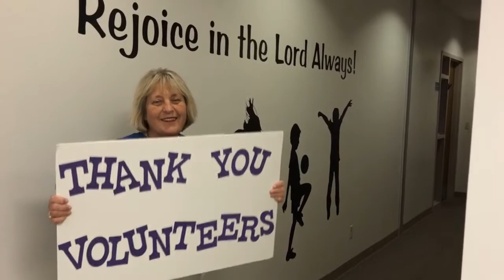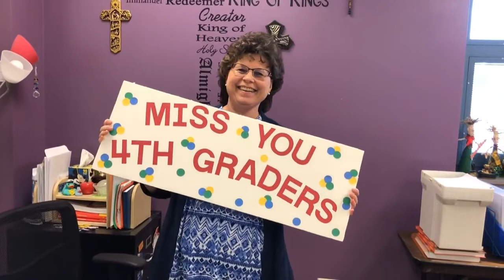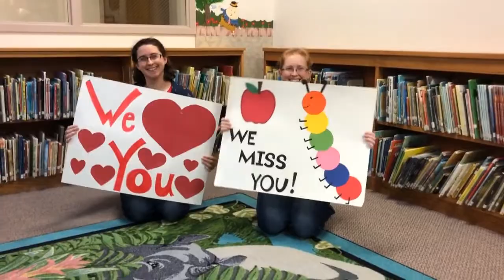Holy Cross School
We love our school and think you will, too. We’ve been striving to provide comprehensive, educational instruction to children for over 50 years and continue to do so today. Our approach is to encompass the whole growth of a child – academically, emotionally, socially and spiritually – as they mature. Doing so allows us to prepare our graduates to thrive in all aspects of their lives, wherever their dreams may take them.
 I encourage you to explore our site and contact us if you have any questions, or would like to visit our campus to see first-hand how we can help your child excel. You are always welcome to come and tour our facilities and meet our gifted staff. It would be my pleasure to talk with you about how Holy Cross Lutheran School can serve as a partner in fulfilling your family’s needs from Early Childhood through Middle School. Choosing a school home for your child is one of the most important decisions you’ll ever make. Please let me know how I can help you in that mission and may God bless you in your search.

1 Thessalonians 5:16-18

Be joyful always; pray continually; give thanks in all circumstances,
 for this is God’s will for you in Christ Jesus.